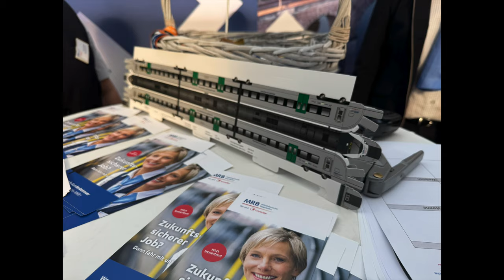Tag der Schiene auf dem Leipziger Hauptbahnhof 2024 (270)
Vor meinen Besucht auf der Messe war ich beim Tag der Schiene auf dem Hauptbahnhof. Da ich eh mit dem Zug unterwegs war, musste ich sowieso dort vorbei.